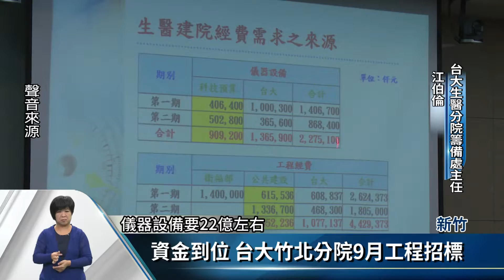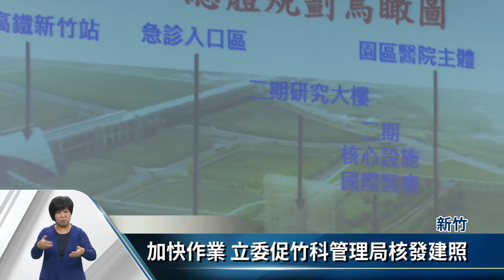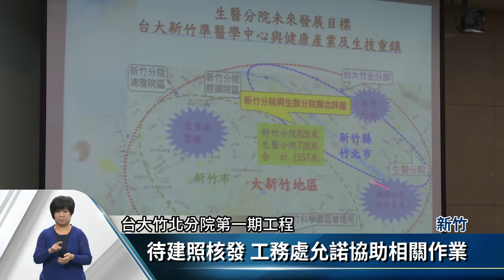9月1期工程招標 台大竹北分院有進展【客家新聞20160719】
等了13年，新竹縣民期待已久的台大竹北分院，終於有了進展，立委林為洲18日，邀請台大分院籌備處等，相關單位出席，院方終於鬆口，確定今年9月會啟動第1期新建工程招標，預定民國109年，就將投入醫療資源的服務。